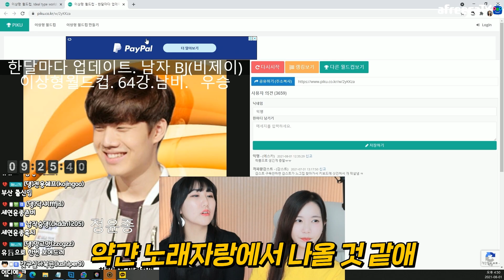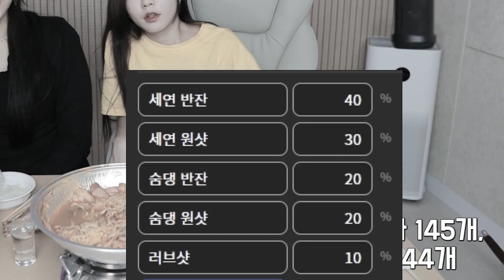암살포차 아니고 숨댕세끼